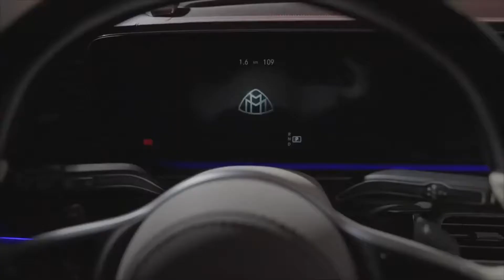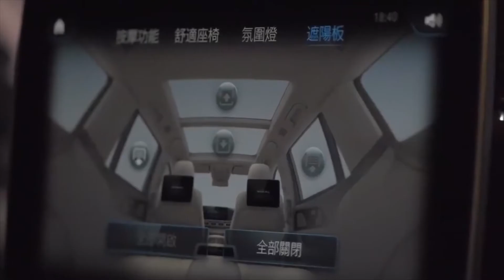The new Mercedes Maybach SUV GLS 600 4Matic Red Color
The product expert who knows Mercedes-Benz best, analyzes the highest specifications of luxury vacations The new Mercedes- Maybach GLS
Mercedes Maybach GLS 600 4MATIC Spec Sheet

power

Engine type V-shaped 8-cylinder direct injection +Biturbo +EQ Boost

Displacement 3982cc

Maximum horsepower 557hp@6000∼6500rpm (+22hp EQ Boost)

Maximum torque 730Nm@2500∼4500rpm

transmission

Drive type Four-wheel drive

Transmission system 9-speed manual

0-100km/h acceleration in 4.9 seconds

Chassis

Front wheel suspension, multi-link

Rear wheel suspension, multi-link

Brake type front and rear disc brakes

Tire size 285/45 R22 325/40 R22

Car body

Number of doors 4 doors
Number of seats: 5 people

Length 5205mm

Vehicle width 2030mm

Vehicle height 1838mm

Wheelbase 3135mm

Car weight 2785kg